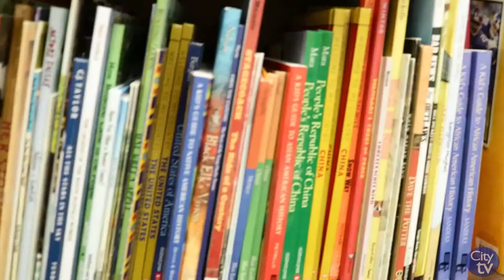City Vibes | 11th annual Together We Can Read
The 11th annual Together We Can Read  initiative was held on Tuesday, March 26, 2019. Together We Can Read is an initiative where the City of Columbia partners with Richland County School District One to encourage reading in the every day lives of children. This year, 132 community leaders and volunteers visited several Richland County School District One elementary schools to read to 3rd grade students. This year's featured book was Fire and Forgiveness by Martha Dunsky.